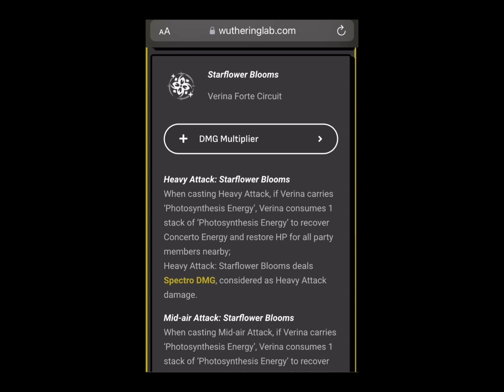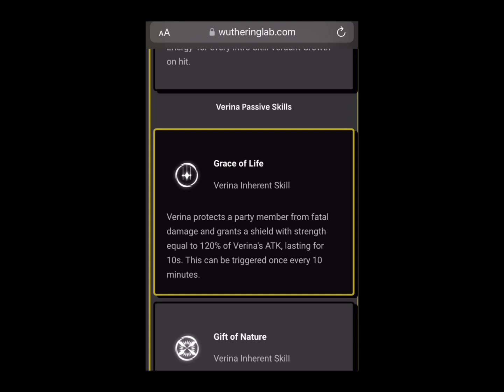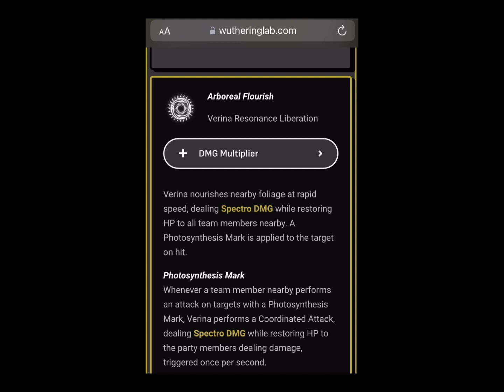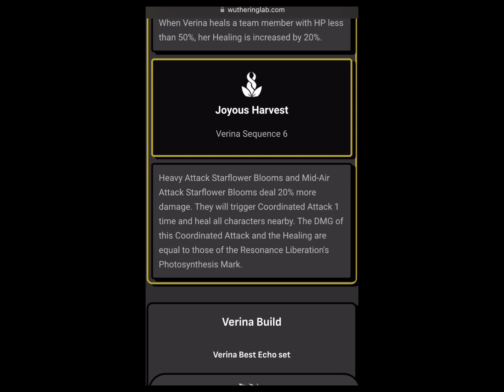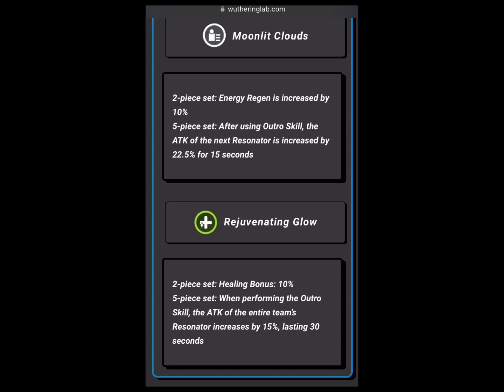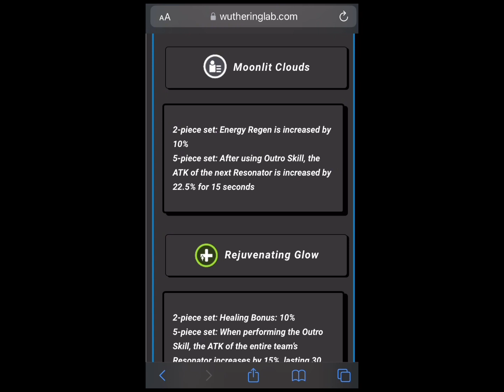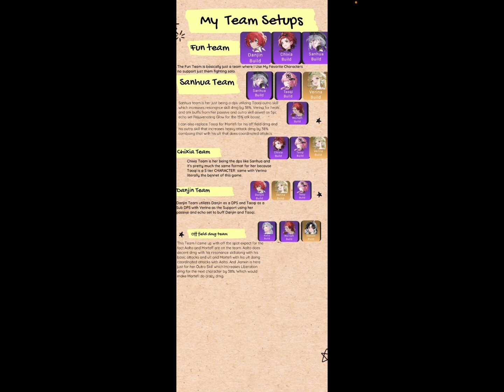DO NOT SLEEP ON VERINA Here’s Why… | Wuthering Waves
Today I’m going to show you why Verina’s kit is insane and is must have on every account.